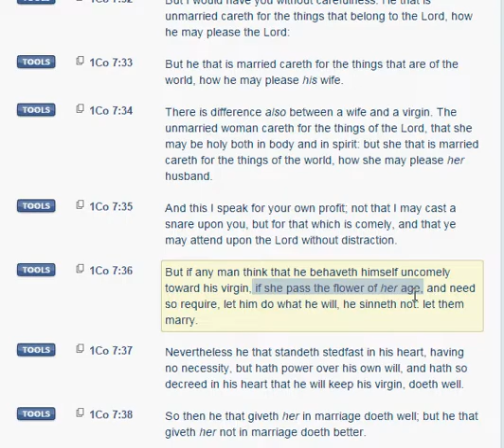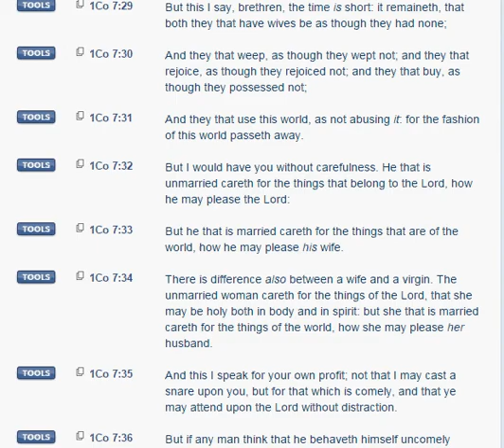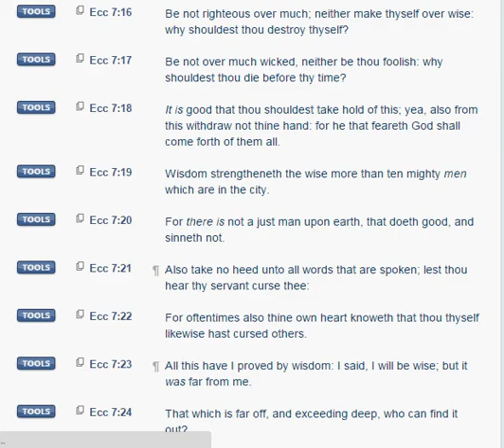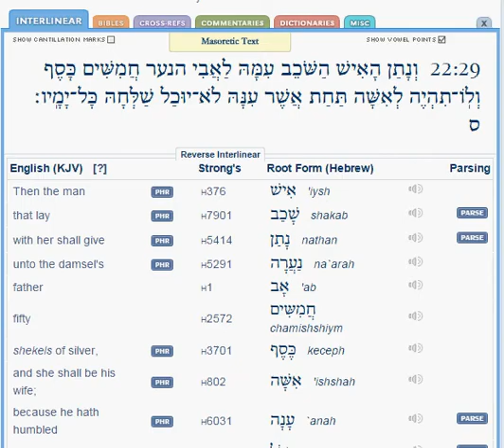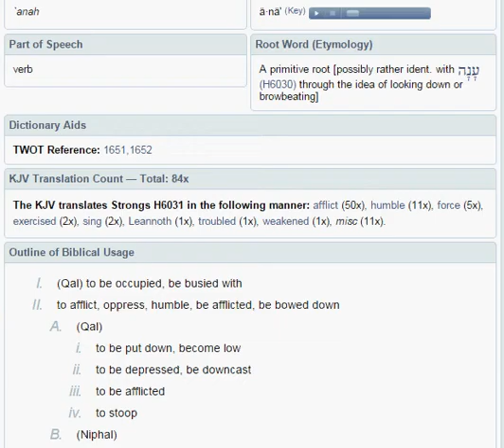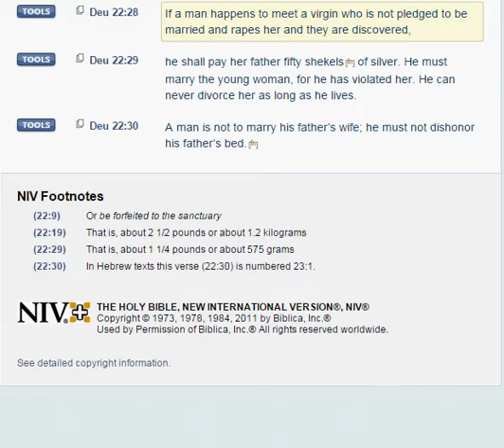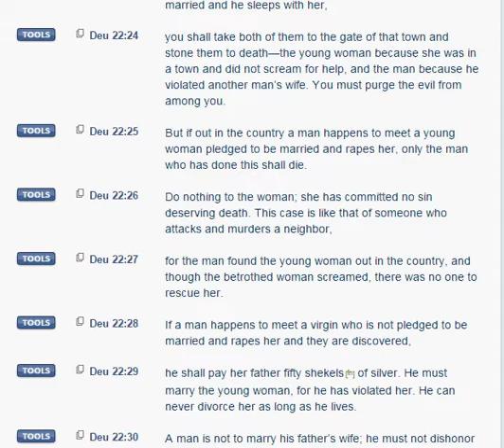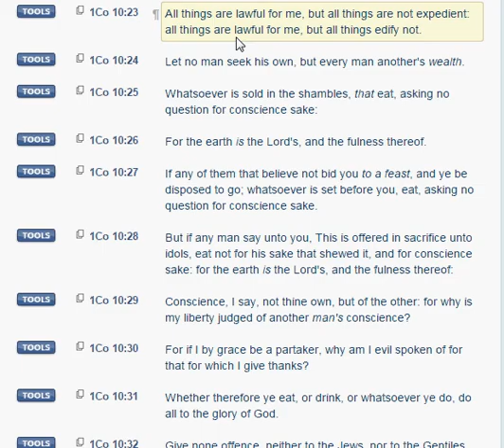S.F.I.M. Does the BIBLE support rape Doctrine?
Solid Foundation International Ministries 2015.